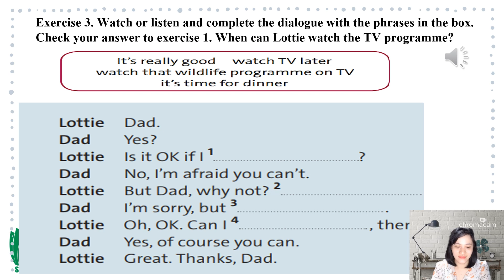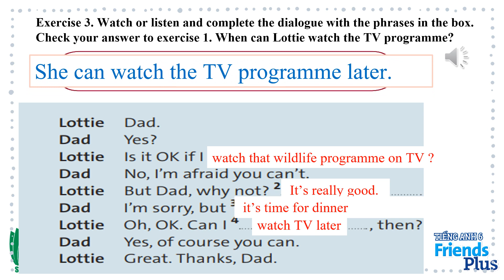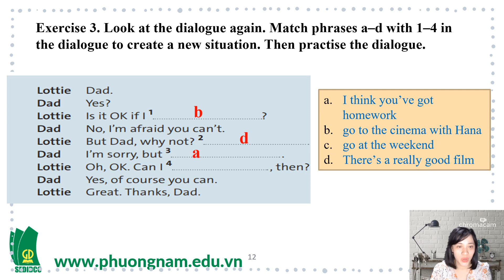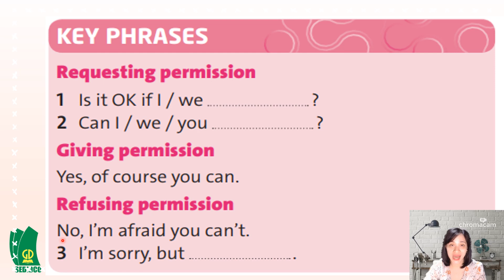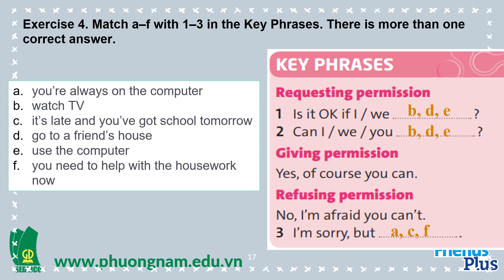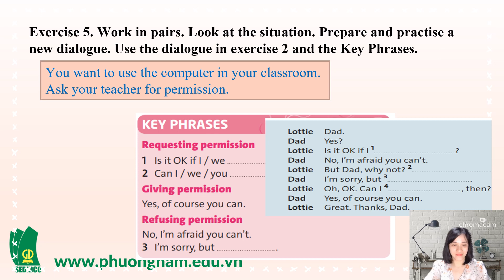[SEDIDCO] Tiếng Anh 6 Friends Plus - Unit 3 – Lesson 6 - Phim phụ đạo bài học